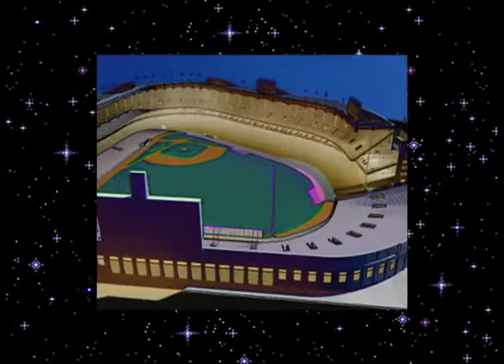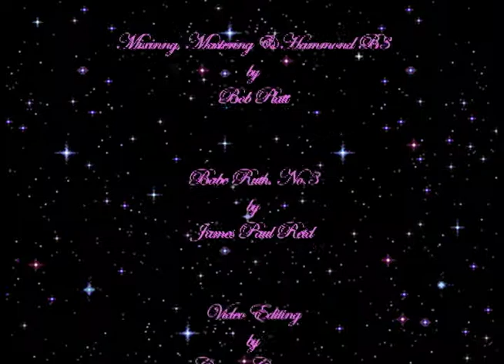OLD YANKEE STADIUM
A Tribute to "Old Yankee Stadium": Vocal by Joey Kennedy.  Written by Tim Reid for MURDERERS ROW.  Bob Platt on Hammond B3.  3D Modeling & Animation by Rick Kaplan. Video Editing by Cristian Cupertino. SAVE THE BALCONIES!!!